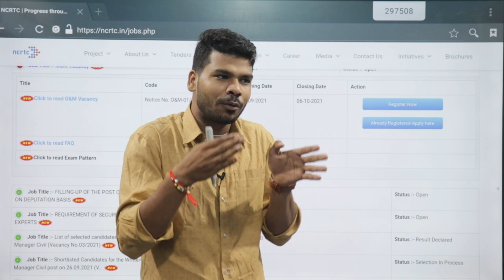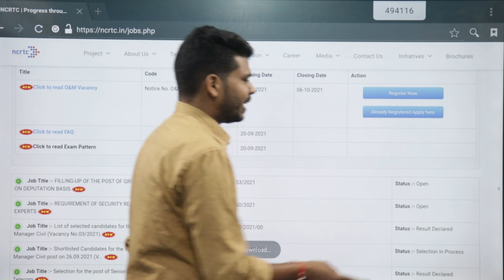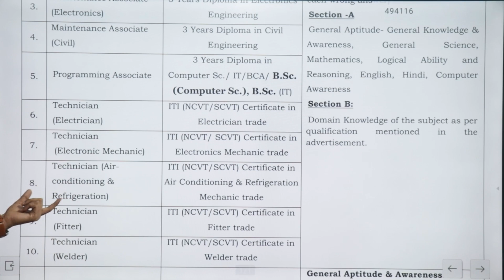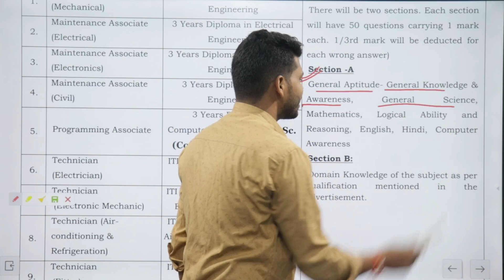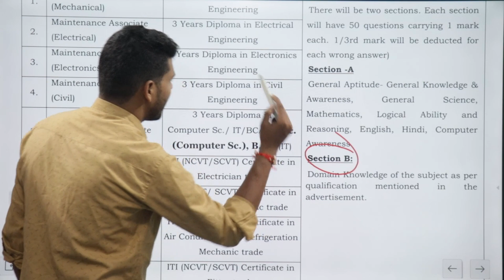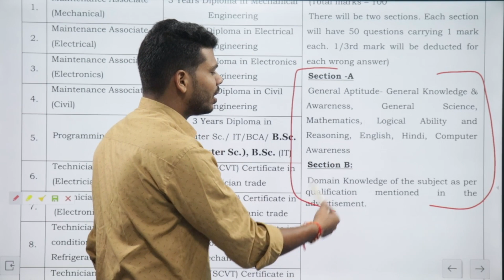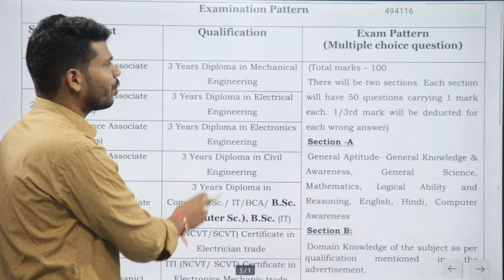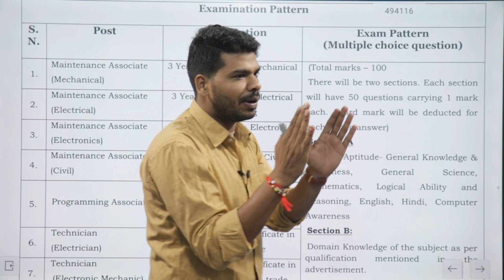NCRTC Official Exam Pattern For ITI & Diploma Students || NCRTC Recruitment-2021.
धन्यबाद !